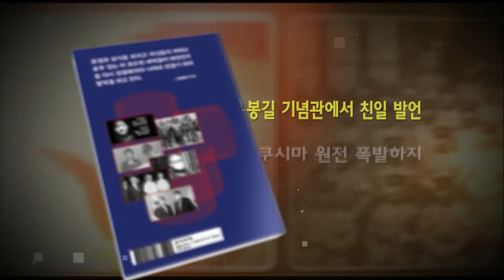"머리를 조아리고 사죄해야 할 정부가 망언까지" 尹 대통령, 얼른 사과해라!